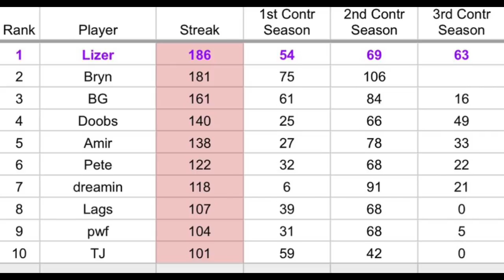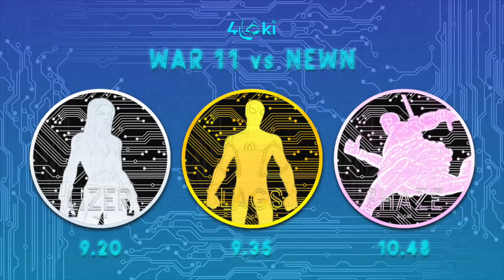Alliance War S26 War 11 // 4L0ki v NewN w/ Me Going For The Solo Streak Record! - MCOC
Hey, guys, I've got the 11th war of season 26 where we will face new nation again. I seriously don't enjoy facing these guys lol I'll be on path 6 in section 1, path 5 in section 2, and taking a few shared fights. There were some unplanned... challenges... in this war (lol) so let's see if we can break the solo streak record!